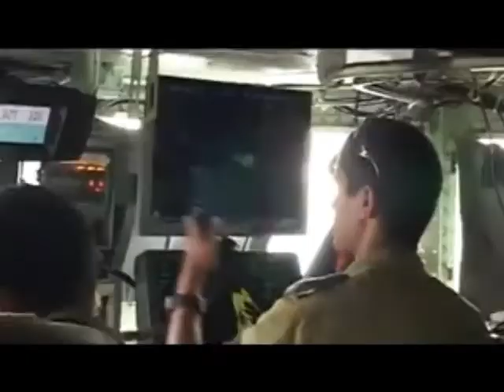שייטת 3 - מוקדש לזהר (באבא)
מוקדש לבני זהר ( באבא ) מזכרת מעבודתך עבור חיל הים במסגרת שירות המילואים שלך . מאבא האוהב והמעריץ הטבעי שלך...